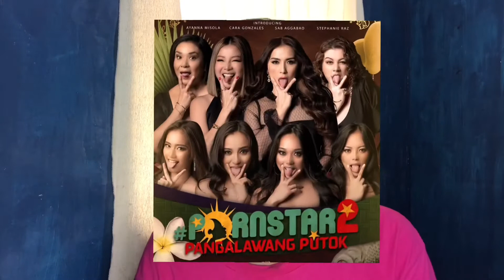PORNSTAR 2 | PANGALAWANG PUTOK (Reaction Video)